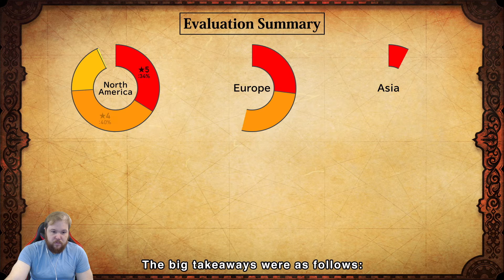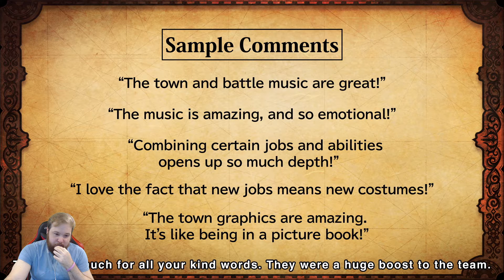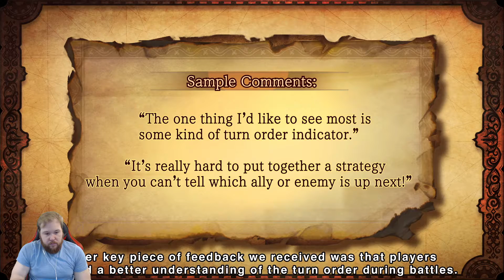Bravely Default II – Player Feedback & Developer Update!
Even though it's not coming this year we don't have to wait long!